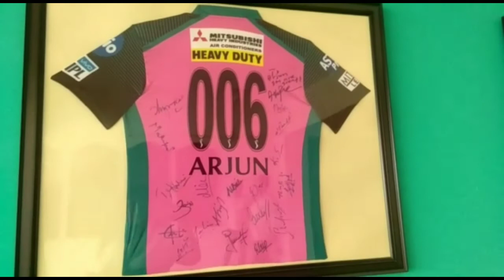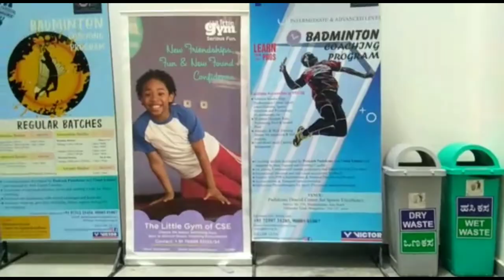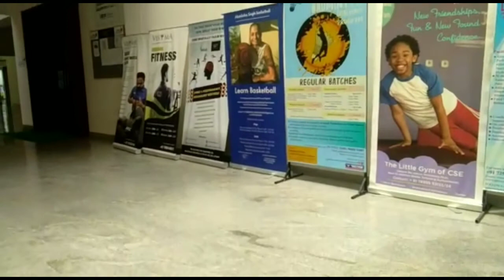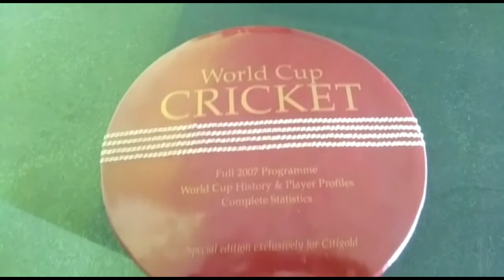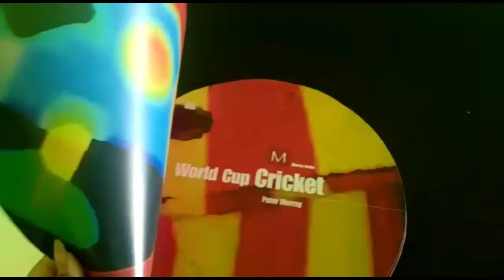ದ್ರಾವಿಡ್ ಕ್ರಿಕೆಟ್ ಅಕಾಡೆಮಿ ವಿಸಿಟ್|CSE|Padukone and Dravid Academy|Yelahanka|swethas vlogs|kannada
Padukone - Dravid Centre for Sports Excellence  ...Visit to cse... Padukone and dravid sports academy..have to visit once atleast...